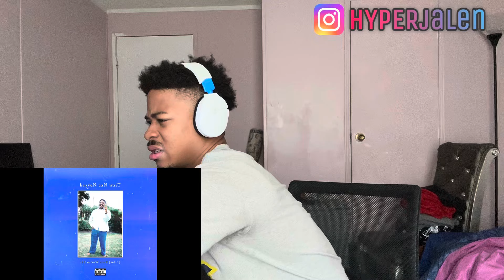THEY CANT MISS‼️🔥AREECE & JAY JODY-DRIVE SLOW (REACTION) !!!